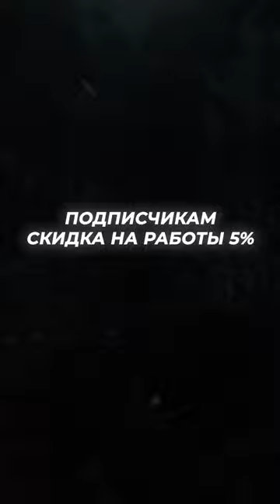ТОП 5 САМЫХ ПОПУЛЯРНЫХ ОШИБОК ПРИ ТЮНИНГЕ ЗВУКА